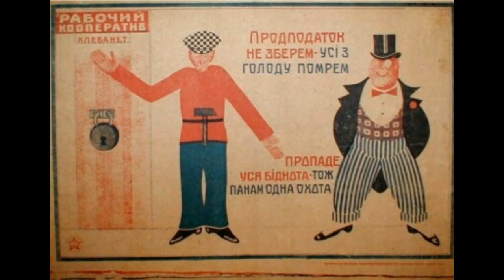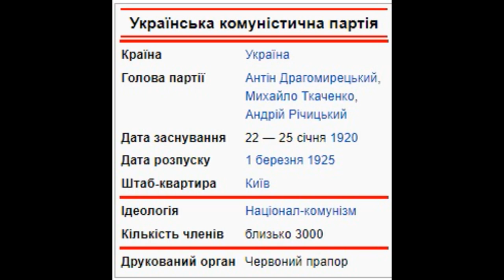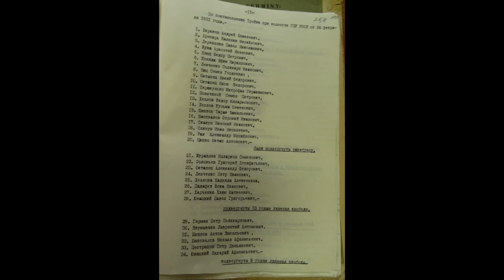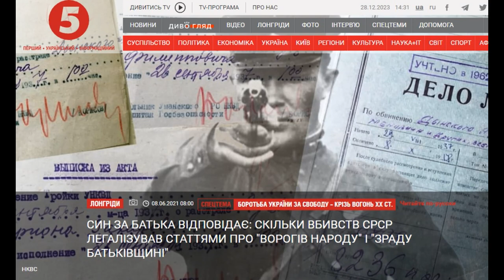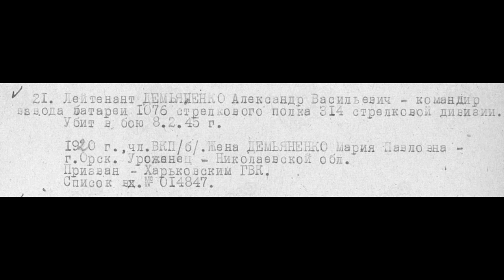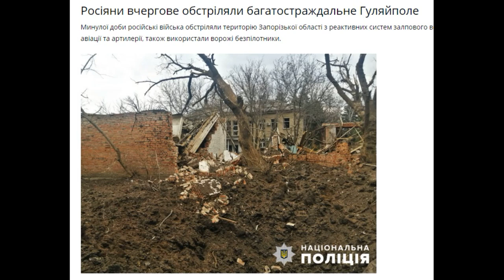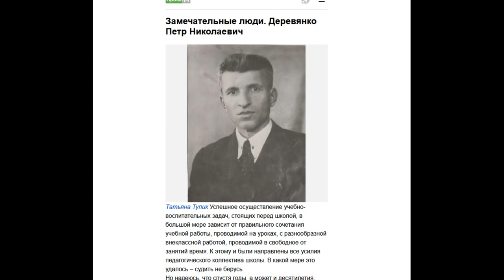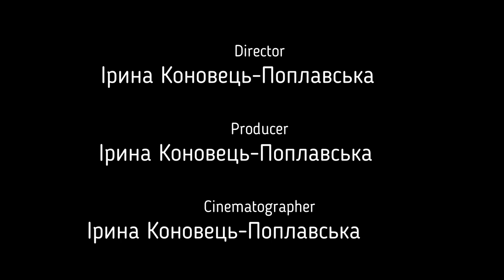Щоденник Павла Дерев'янка Ч. 7/7 1921-1931 р. Ціна поразки | Гуляйпольщина | В обіймах грози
Diary of Pavel Derevyanka Part 7/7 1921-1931 In the arms of the storm | Gulyaipolshchyna | The price of losing
Остання частина нашої розповіді.  Павло робить останні зусилля, щоб приєднатися до якоїсь української організації, але все марно.  Адже більшовистська влада вже почувається достатньо  впевненно на  українській землі. Наостанок Павло Дерев'янко дає нам поради, які використає у 2015  Президент України, який гарно вчив історію в школі.

The last part of our story. Pavlo makes his last efforts to join some Ukrainian organization, but all is in vain. After all, the Bolshevik government already feels confident enough on Ukrainian soil. Finally, Pavlo Derevyanko gives us advice that will be used in 2015 by the President of Ukraine, who taught history well at school.

00:00 occupied Ukraine
00:38 Zaporizhia Ukrainian organization named after Franko
02:16 courses of commissars of goods
03:11 arrests
04:48 "Prosvita" in Gulyai-Pola - the last days
05:51 Katerynoslav, mobilization in the Red Army
07:09 Kyiv period, pedagogical courses
08:45 lectures by Hermaise and Durdukivskyi
09:16 last attempts to create a Ukrainian organization
10:58 the fate of Kuzma Dikhtyarenko
11:27 in practice in Boyarka and Gvozdiv
12:33 Maria-Evgenia Gorzheni
14:07 return to Zaporozhye
17:36 the ring narrows
19:58 Makhnovism and the reasons for the defeat of the Liberation Struggle
26:16 family is the enemy of the people
29:15 the fate of Petro Derevyanka
36:55 epilogue

00:00 окупована Україна
00:38 Запорізька українська організація ім. Франка
02:16 курси продкомісарів
03:11 арешти
04:48 "Просвіта" у Гуляй-Полі - останні дні
05:51 Катеринослав, мобілізація у Червону Армію
07:09 Київський період, педагогічні курси
08:45 лекції Гермайзе та Дурдуківського
09:16 останні спроби створити українську організацію
10:58 доля Кузьми Діхтяренка
11:27 на практиці у Боярці та Гвоздіві
12:33 Марія-Євгенія Горжені
14:07 повернення на Запоріжжя
17:36 кільце звужується
19:58 махновщина та причини поразки Визвольних змагань
26:16 родина ворога народа
29:15 доля Петра Дерев'янка
36:55  епілог